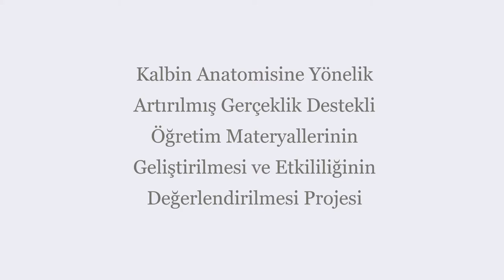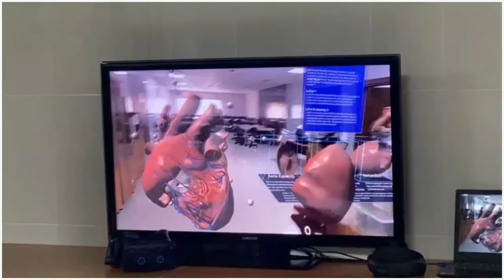Kalbin Anatomisine Yönelik Artırılmış Gerçeklik - AFSÜ Akademisyenleri Projelerini Tanıtıyor 01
AFSÜ akademisyenlerinden oluşan proje ekibi "Kalbin Anatomisine Yönelik Artırılmış Gerçeklik Destekli Öğretim Materyallerinin Geliştirilmesi ve Etkililiğinin Değerlendirilmesi" çalışmaları hakkında bilgi veriyor.